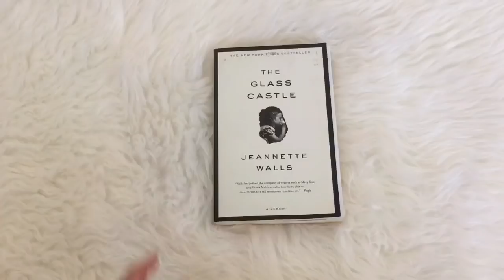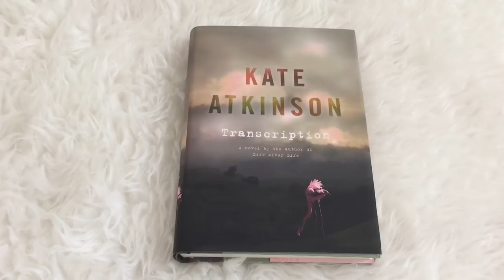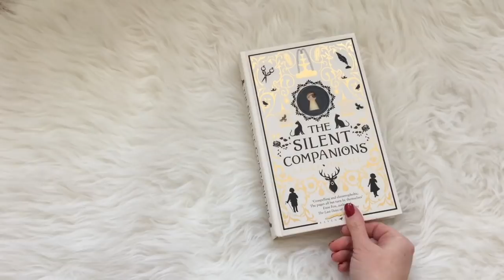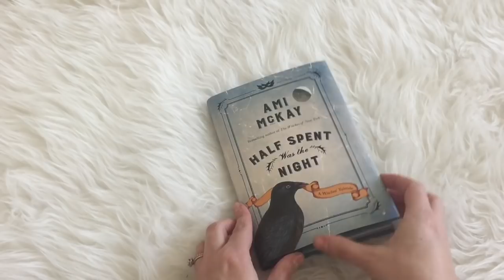End of the Year Book Tag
News flash! 2018 is almost over, and that means it's time to do the end of the year book tag! What books are you planning to read for the end of the year?

BOOKS MENTIONED
When Things Fall Apart
Transcription
The Silent Companions
Once Upon a River
Half Spent Was the Night
The Bear and the Nightingale